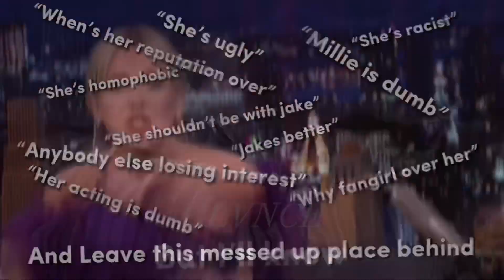@Mithuandyashi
To Millie: u did not make this edit to make you feel bad or anything I just wanted to say that you are loved by millions of people and I don’t hate you ur my idol and I hope to meet you one day